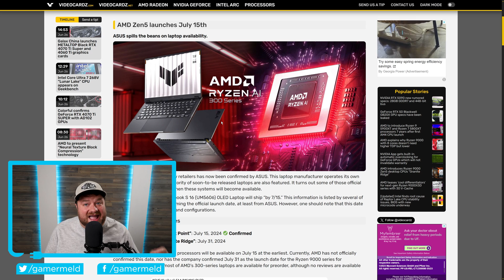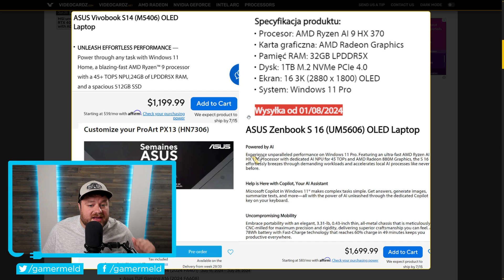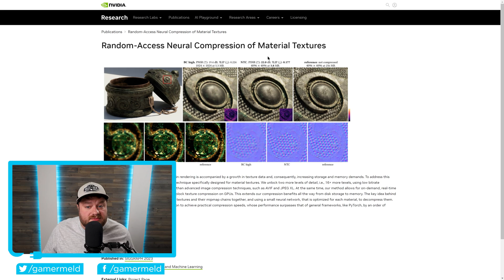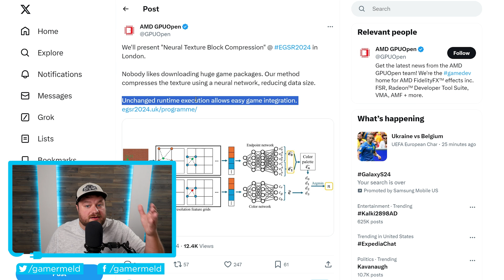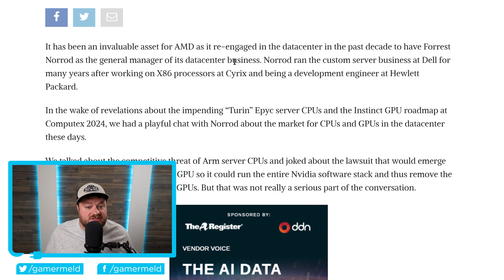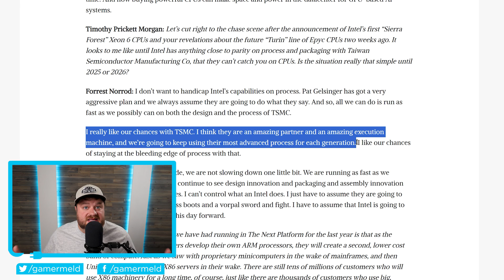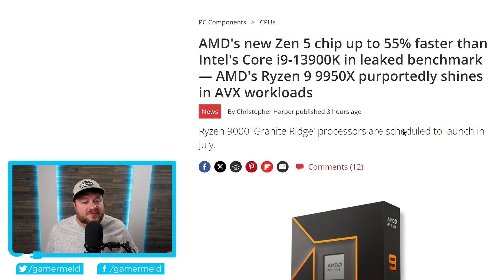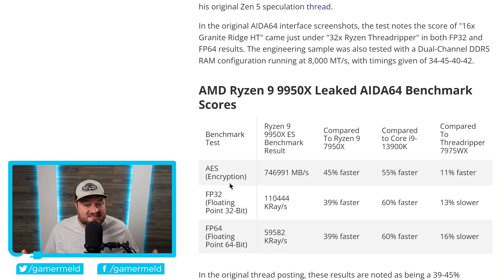AMD Just Made a BIG Commitment!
AMD makes a huge commitment, Ryzen 9950X can beat Threadripper at this, huge new tech that actually makes games smaller and Ryzen APU release date confirmed!

TIMESTAMPS
0:00 Next Gen Ryzen APU Release Date
1:36 New Tech Makes Games Smaller
4:11 AMD Makes A Big Commitment
5:53 Ryzen 9950X Can Beat Threadripper